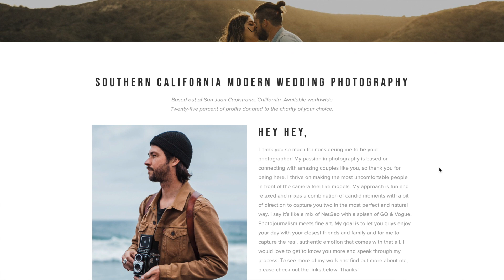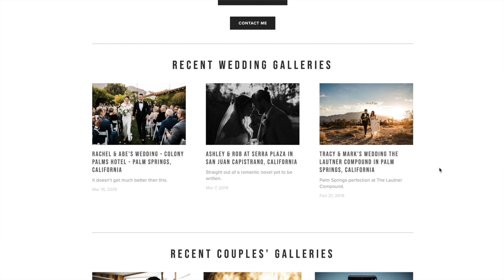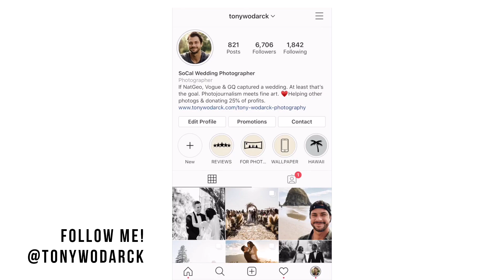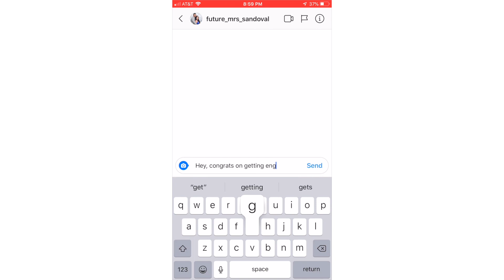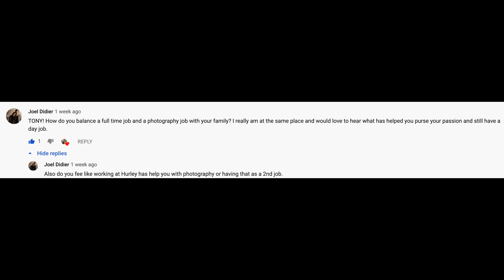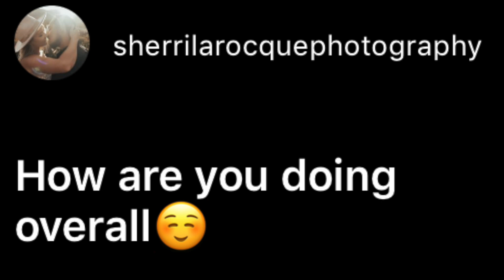YOUR QUESTIONS ANSWERED - Instagram Marketing Secrets, Work Life Balance & More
In my last video you guys asked some awesome questions
• How did I grow my business using Instagram?
• How do I balance having two full-time jobs and a family?
• How do you design a website?
• Do you recommend Instagram and Facebook Ads to grow your business?
I loved answering all of these for you. I tried to go as in-depth as possible with the answers, hence the 24 minute video. If you have any more questions, please leave them in the comments below. Thanks!

GEAR USED:
On-Camera Mic
50mm Lens
Mini Video Light